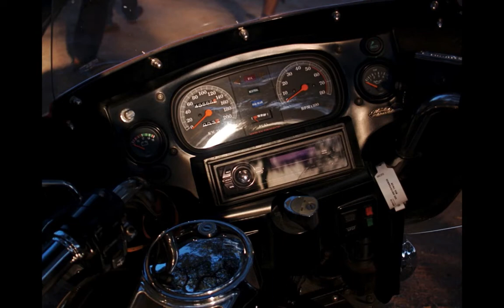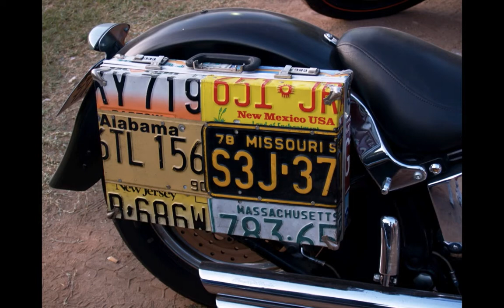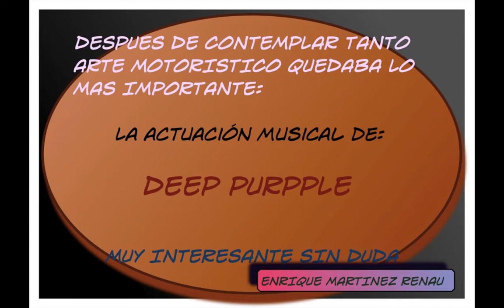XXV Concentracion Harley & Davidson 2008-Visualización.m4v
Concentración ubicada en el Grao de Castellón con la actuación de Deep Purpple